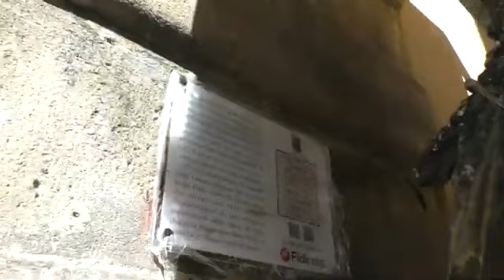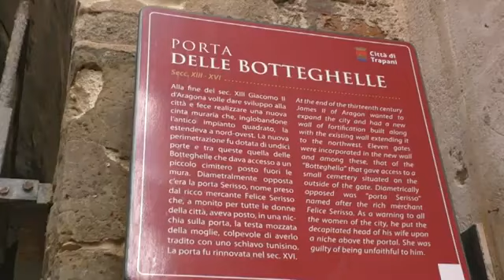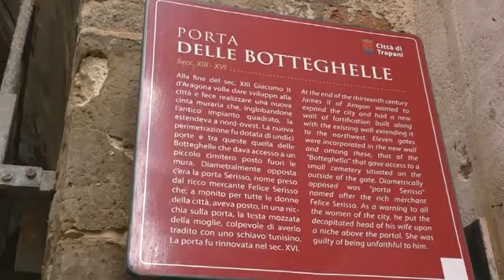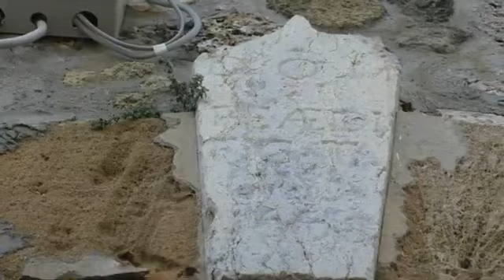SERVIZIO TARGA PORTA OSSUNA